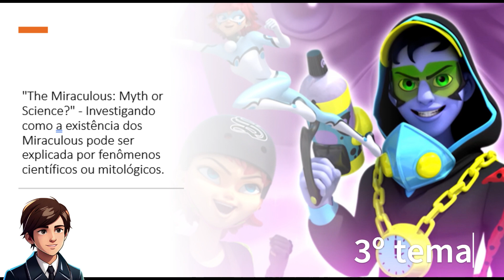novos vídeos do canal